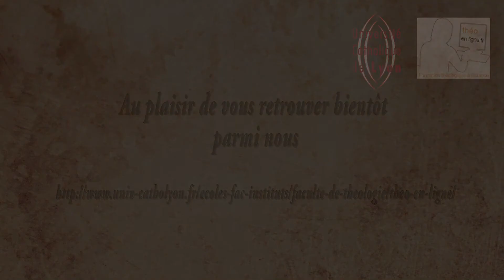Histoire d'Israël Philippe ABADIE